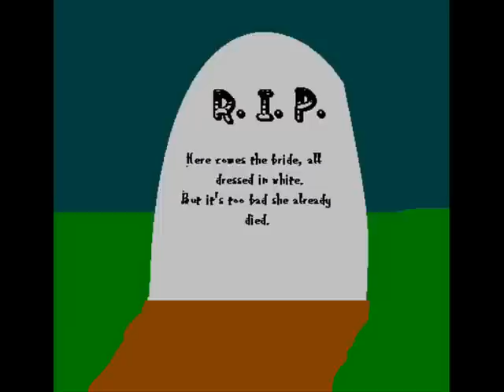Halloween Night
This is my random Halloween video remake of a Halloween video I made.